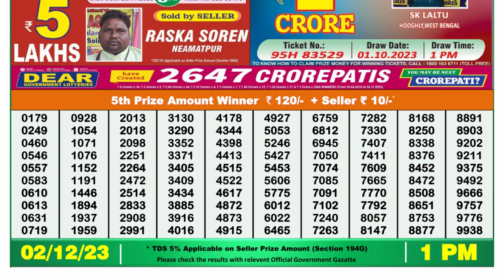🔴 Lottery Sambad Live 01:00pm 02/12/23 Morning Nagaland State Dear Lottery Result Pdf Download